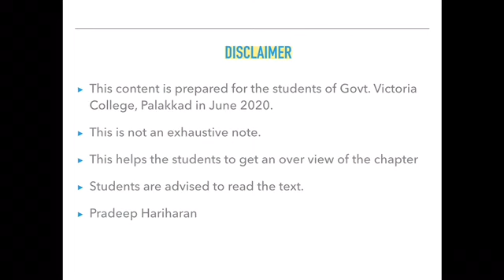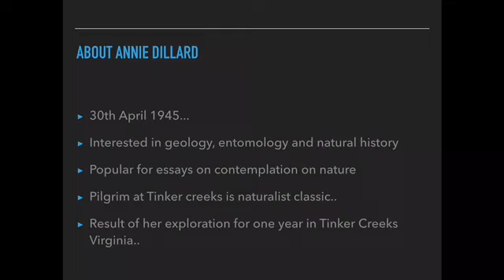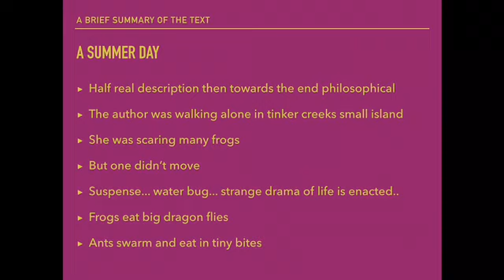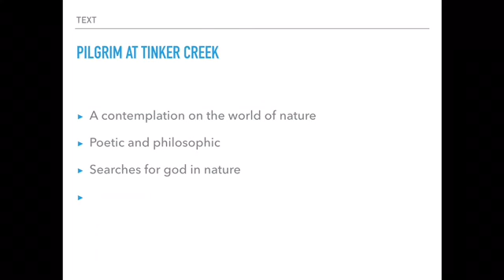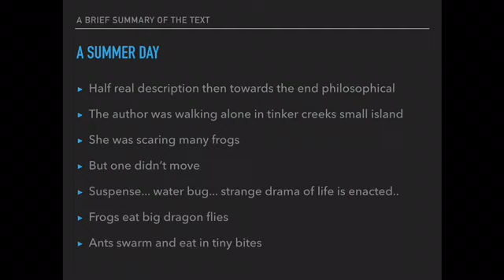Pilgrim at Tinker Creek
Signatures: Expressing the Self. Chapter 2. Calicut University. 3rd semester. Notes